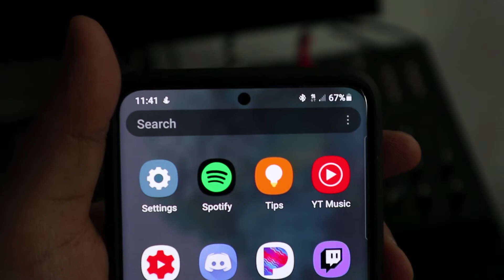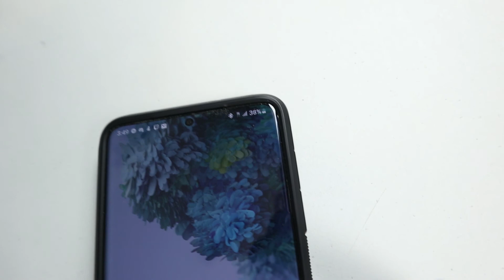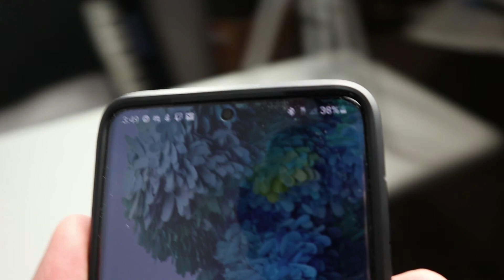Boost Cellphone signal in your Home 4g LTE CellSpot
At home CellPhone signal booster where have you been.

My Gear
Soft Box Lighting HPUSN Kit Amazon
Cannon EOS M6 Amazon
Rode Mic Amazon